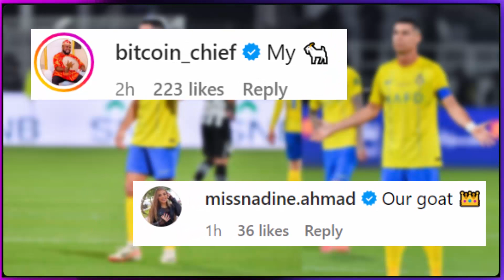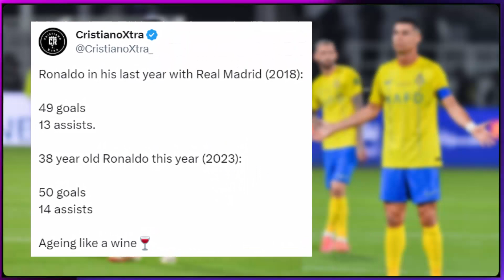Famous Reaction On Ronaldo Became Top scorer in 2023 (50 goal)| Al Nassr vs Al Shabab 5-2 Reaction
Reaction On Ronaldo goal in Al Nassr vs Al Shabab 5-2 match highlight in Saudi King Cup. Messi's inter miami vs AL Nassr , Al Hilal very soon.

STOPPED Messi Chant with Rocket Goal